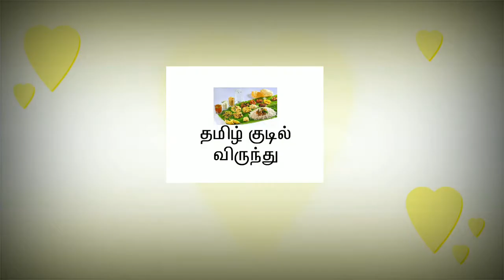வாயில் வைத்த உடனே கரையக்கூடிய நெய் மைசூர் பாக் /Ghee Mysore pak in tamil/Deepavali sweet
Ghee Mysore pak  in tamil

Ingredients:

Ghee- 1 1/2 cup

Sugar-1cup
Gram flour-1cup